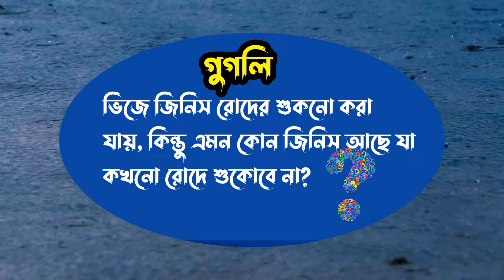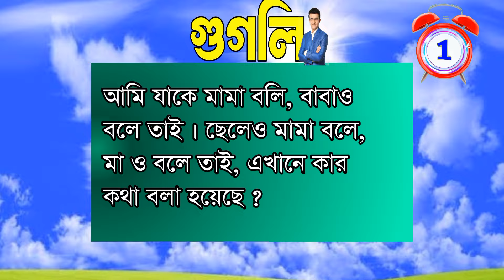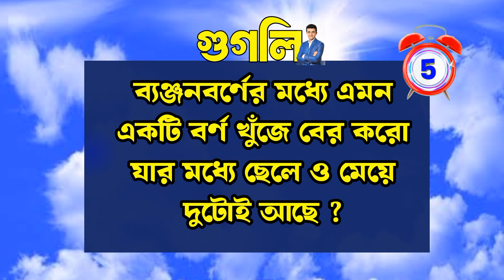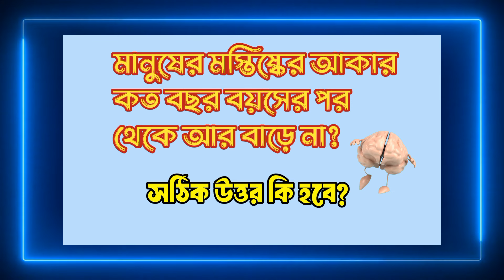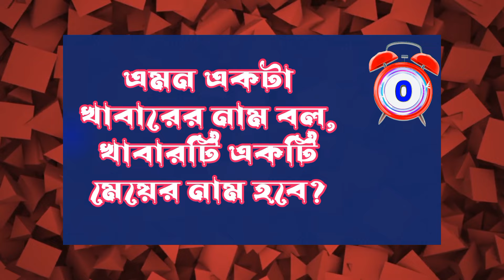ধাঁধা প্রশ্ন ও উত্তর\গুগলি প্রশ্ন ও উত্তর \Mojar Dhadha\Buddhir khela\Dada\googly\Dhadha\ধাঁধা\P-10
সময় কাটানোর জন্য এবং নিজের বুদ্ধি বাড়ানোর জন্য ভিডিওটি দেখুন🙂🙂

এটি একটি ধাঁধার ভিডিও যেখানে আপনাকে 10
টা প্রশ্ন করা হবে 📃📃

তার পর উত্তর জানিয়ে দেওয়া হবে আপনাকে👍👍

VIDEO TAG👇👇

ধাঁধা প্রশ্ন ও উত্তর,গুগলি প্রশ্ন ও উত্তর,

Little Fish

Anti-Piracy Warning:

This content is copyrighted to   @mkbudhir_jhola     .  Legal action will be taken against those who violate the copyright of the following material presented.